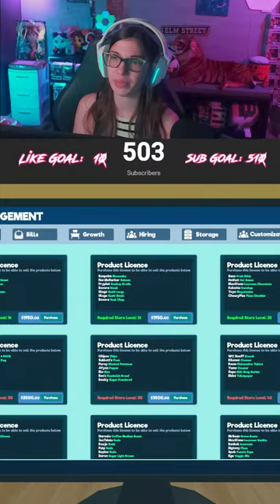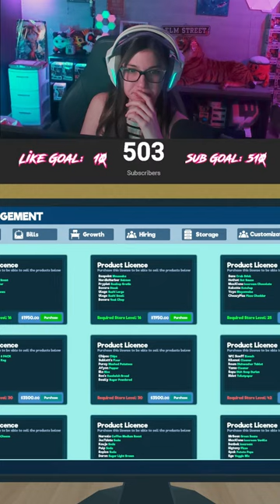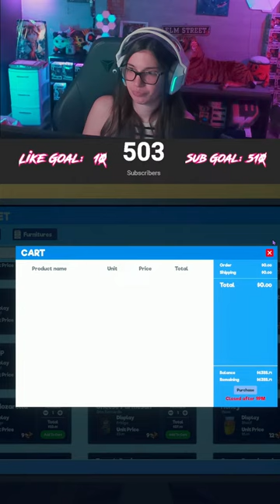April Fools Market Party 🎉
Stream Schedule -
Mondays - 1:30pm & 7pm EST
Tuesday & Wednesday - 11am & 7pm EST